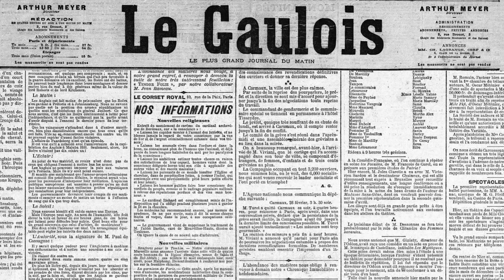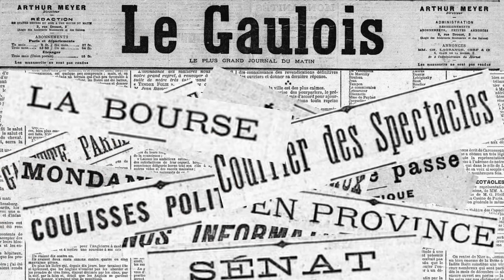29 Juin 1899: Gallifet verrouille la grande muette... et où donc est Dreyfus ?